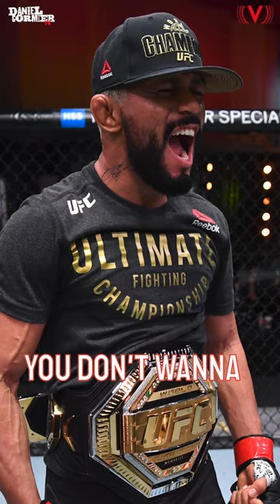"The ego's the enemy" for Brandon Moreno 😤